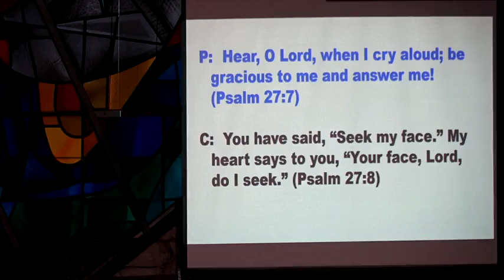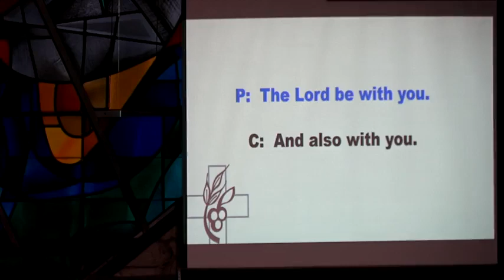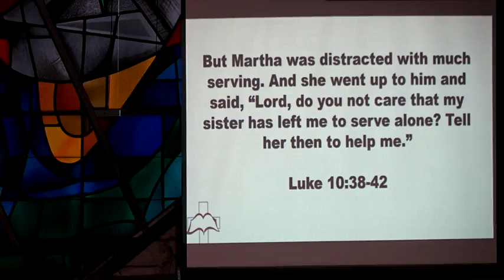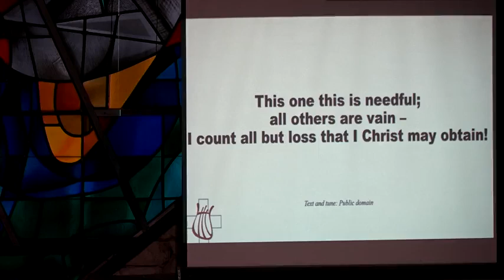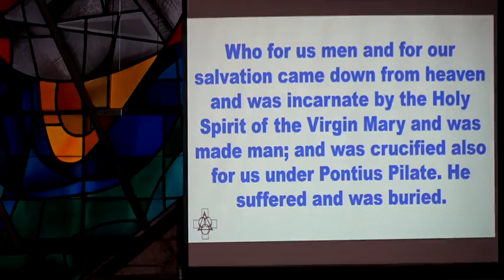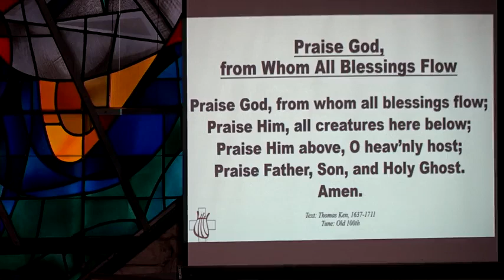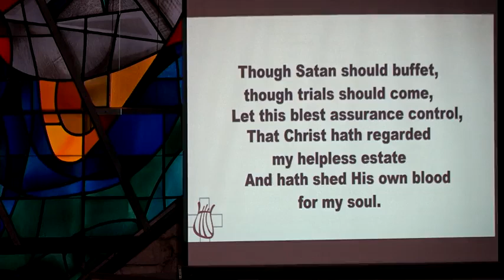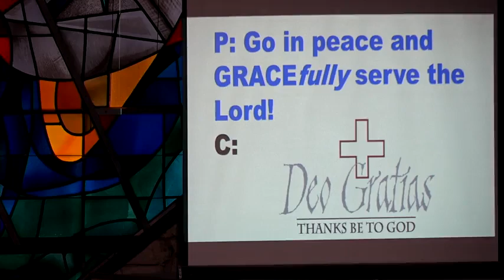Saturday Service 7/16/22: "Holy and Blameless"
To help support the ministries of Grace Lutheran, give your offering